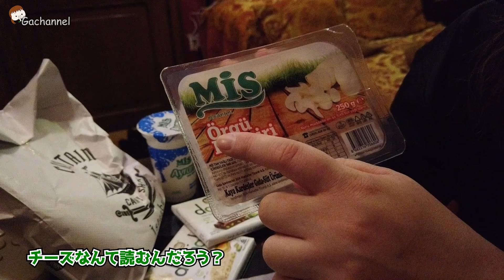【トルコ・イスタンブール】女一人旅！ランプだらけの宿でスーパー購入品を食べる🥙🥤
📌連絡等はブログのお問合せフォームからお願いいたします。

👇便利な旅グッズがいっぱいあるよ！
🔳楽天ROOM
Instagram👉rotoretravel
どうも、よく食べる系旅人のがちゃです。

久々の長距離フライトだったので、
1日目は宿でゆっくりしました♪

スーパー購入品の値段を紹介し忘れちゃったので、
自分のためにもここに書いておきます。(1TL=4.62円)

ドラムドネル 170TL (784.96円)
水 12.5TL (57.72円)
チーズ 47.5TL (219.33円)
ヨーグルト 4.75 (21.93円)
アプリコットジュース(MIS) 5.5TL (25.40円)
アプリコットジュース(DIMES) 10TL (46.17円)
チョコレート(damak) 45TL (207.78円)

ドラムドネルはスーパーで買ったものじゃないから、
観光地価格って感じするね。

それ以外はかなり安くない？！
滞在中、物価高だわ〜って思ってたけど、
物価が上がってたのは観光地だけか？

あ、チョコレートはなにげ高いな。

【ホテル】
◆ザ・キベレホテル The Kybele Hotel

【旅先のお役立ち情報】

🔳撮影カメラ
・iPhone13
・Osmo Pocket
・SONY RX100Ⅳ

🔳音楽使用させて頂きました(音楽は使用していない場合もあります)